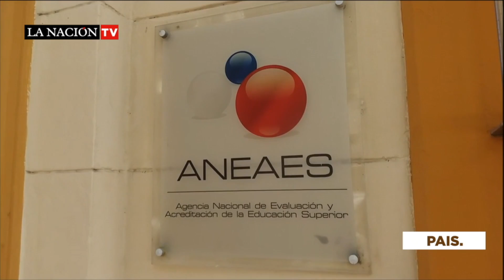Presentan lista de carreras no acreditadas.